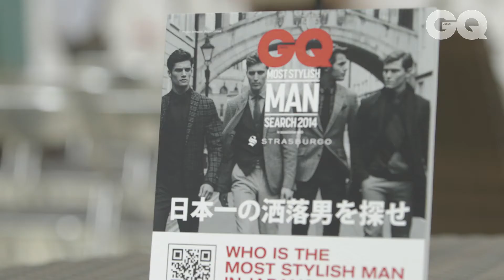GQ MOST STYLISH MAN SEARCH2014 撮影イベント&トークショー2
GQ JAPANとストラスブルゴが共催する「今、日本で最もスタイリッシュな男を探す」プロジェクト、"MOST STYLISH MAN SEARCH"。そのキックオフイベントとして、7月19日に東京ミッドタウンでシューティングセッションとトークショーを開催した。
当日は会場で多くの方にエントリーいただきました。応募〆切は8月１日。まだまだ募集中です。ぜひ、みなさまのご応募お待ちしています。